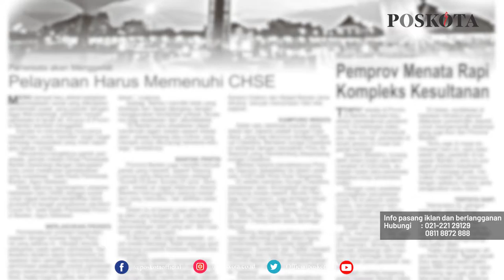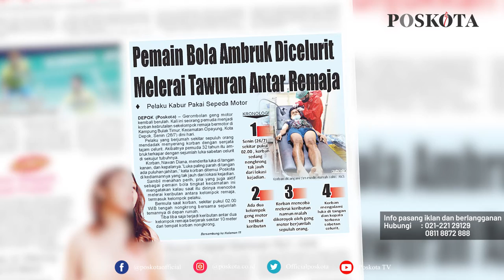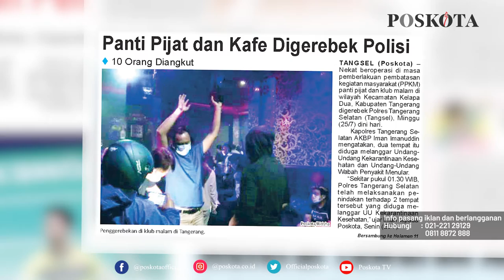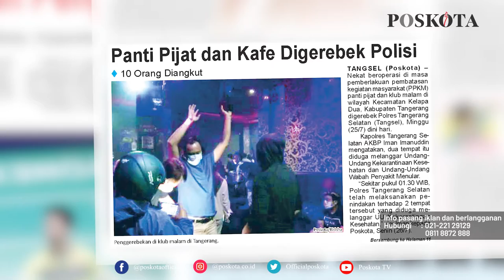HEADLINE HARIAN POSKOTA EDISI SELASA 27 JULI 2021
Harian Poskota menyajikan beberapa topik menarik di antaranya Pasar tradisional milik Perumda Pasar Jaya mulai beroperasi saat pelonggaran PPKM level 4, pemuda ambruk dicelurit geng motor di Kampung Bulak Timur, Kota Depok, panti pijat dan klub malam digerebek Polres Tangerang Selatan.